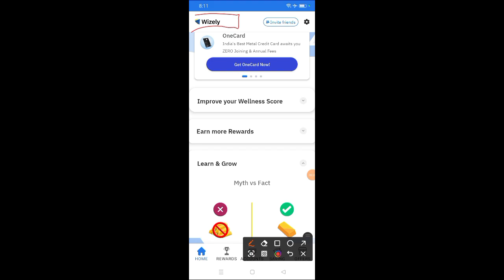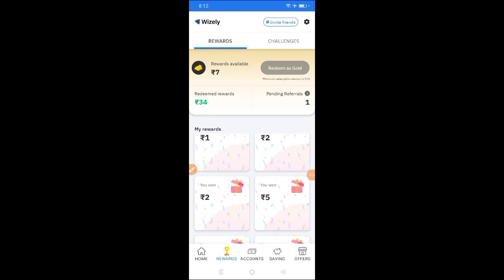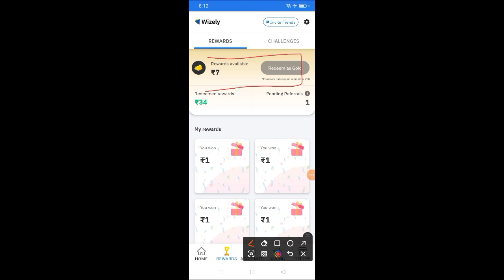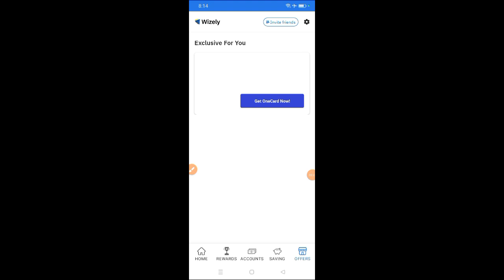wizely app se paise kaise kamaye l paisa kamane wala app l paise kamane wala app 2024